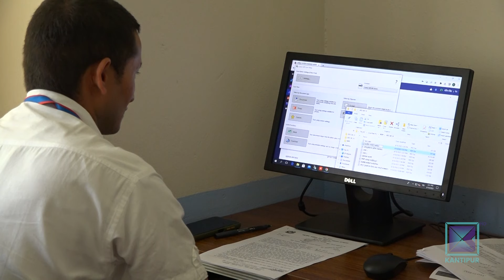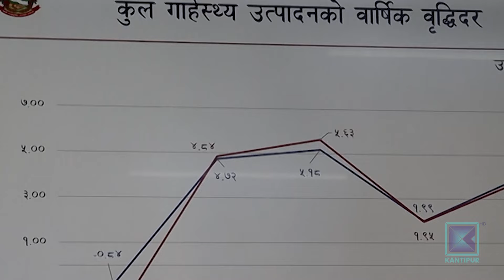लुम्बिनीमा घट्यो आन्तरिक आम्दानी, शीर्षक राखेर नउठाउने प्रवृत्ति | Kantipur Samachar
संघीयतामा सरकार संचालन र विकासको मेरुदण्ड हो आन्तरिक आम्दानी । तर, लुम्बिनी प्रदेशमा आन्तरीक आम्दानीका शीर्षक राख्ने तर, नउठाउने प्रवृत्ति विगतदेखि नै दोहोरिएको छ । आर्थिक वर्ष २०७९/८० मा २ अर्ब ६० करोड रुपैया उठाएको लुम्बिनी सरकार आर्थिक वर्ष २०८०-०८१ मा झन् १ अर्ब ६३ करोड ३९ लाख रुपैयामा खुम्चिएको छ । लुम्बिनी प्रदेश सरकारले गत आर्थिक वर्ष २०८०। ०८१ मा २४ वटा शीर्षकबाट ५ अर्ब ९८ करोड आन्तरिक आय उठाउने लक्ष्य लिएको थियो ।